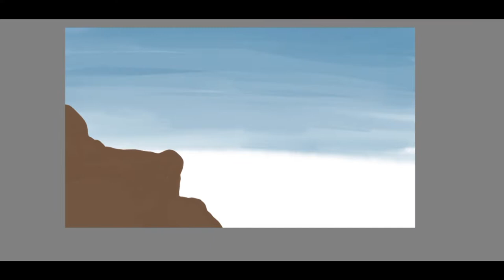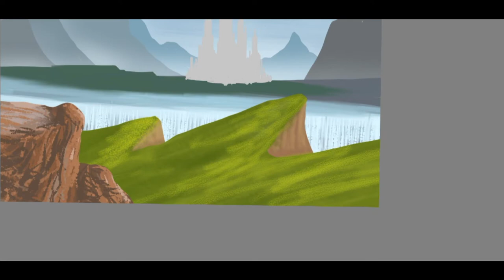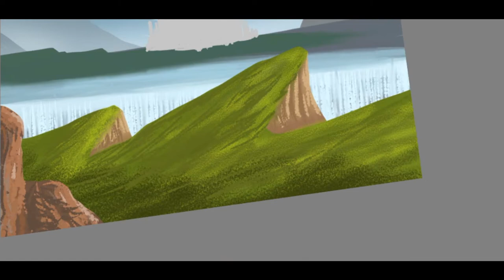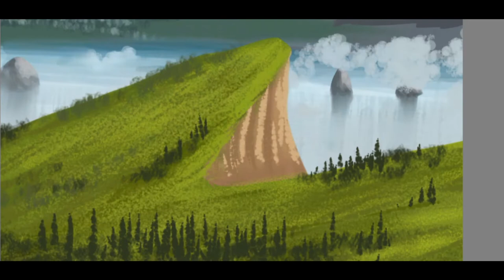Sketchbook Timelapse – February 3, 2022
Timelapse of digital painting from February 3, 2022. Made with Sketchbook mobile.
Brushes used:
• Sky – Conceptual 2, Flow Airbrush, Wash
• Clouds and mist – Paint Splatter 4, Flow Airbrush, Blending
• Water – Synthetic Fan Brush, Color Builder, Dry Ink, Blending
• Land forms – Conceptual 1, Brush 4
• Details – Dry Ink, Charcoal, Chalk Pastel